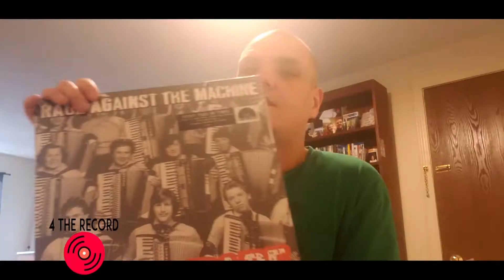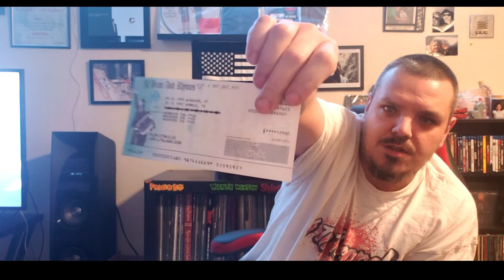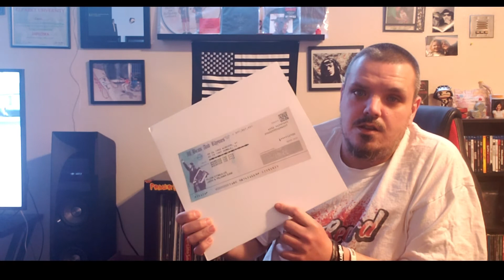Jarvis & Pajama Sam - Flow Stimulus (vinyl Review)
Fallow 4therecordoriginal @